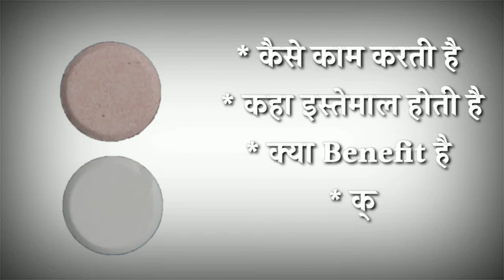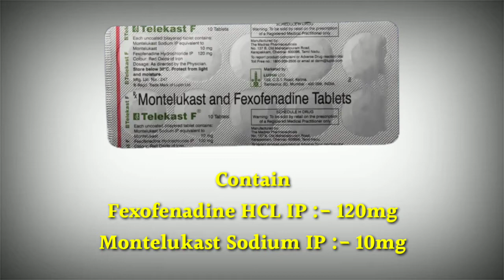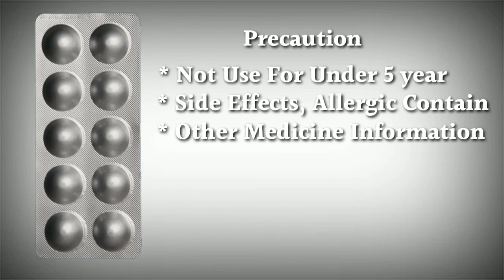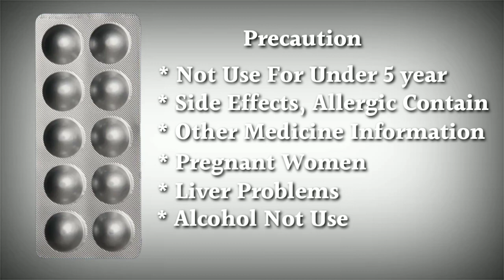telekast f tablet uses | price | composition | dose | side effects | review | in hindi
This video is all about telekast f tablet, its uses, side effects, ingredients, price, dose, precautions and how to take, full detail in hindi